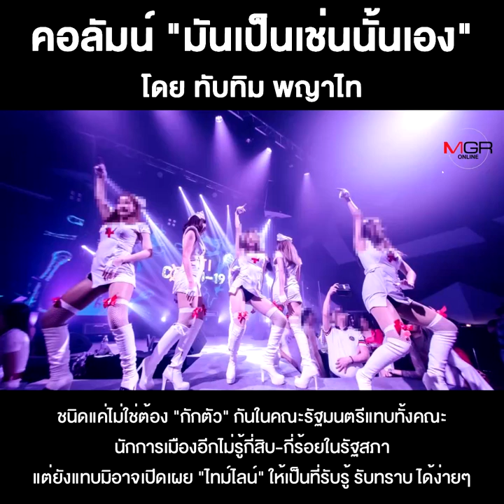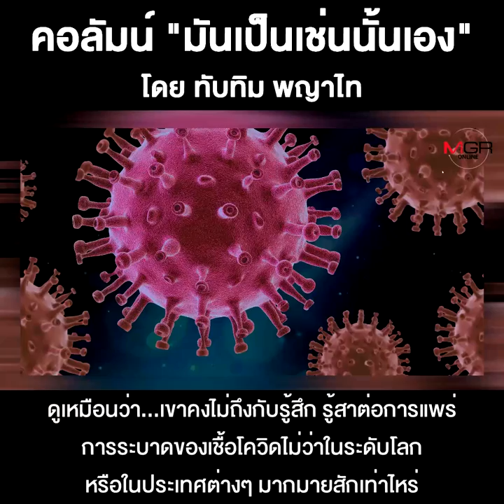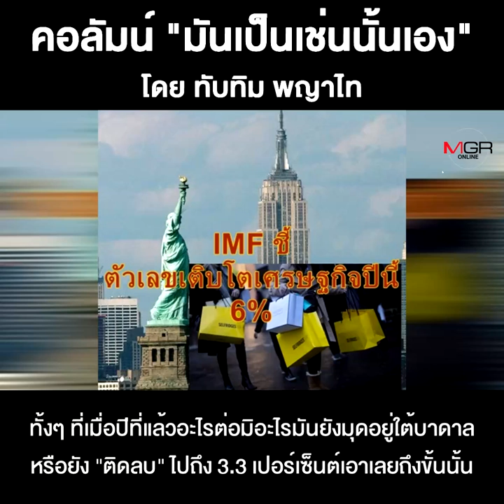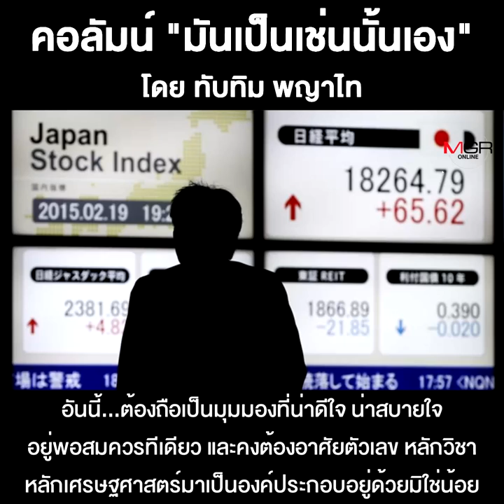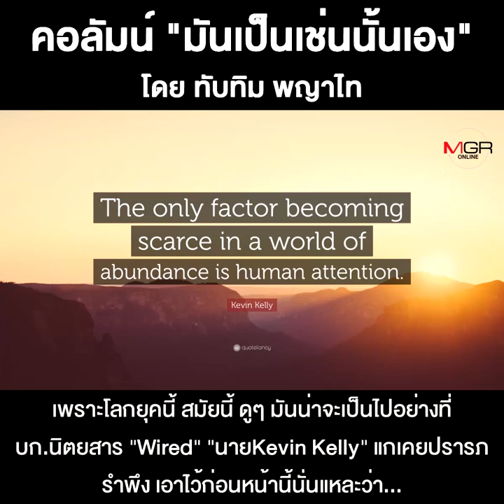ว่าด้วยตัวเลขเศรษฐกิจกับเชื้อโควิด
ชื่อคลิป : ว่าด้วยตัวเลขเศรษฐกิจกับเชื้อโควิด